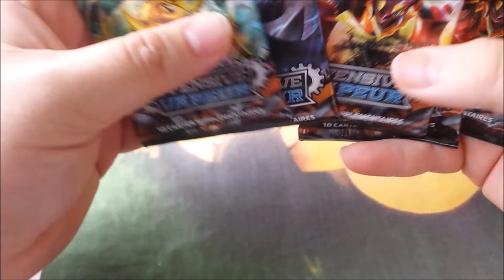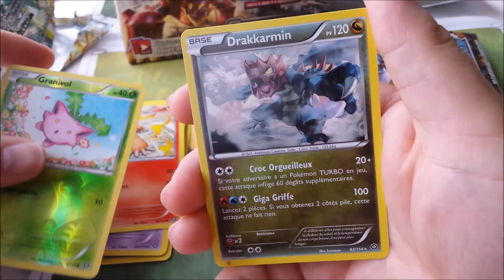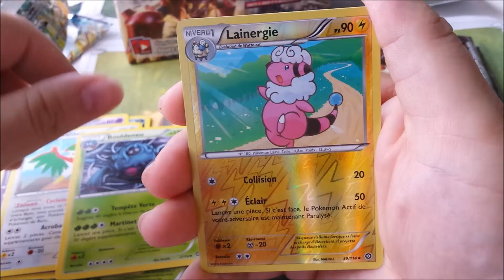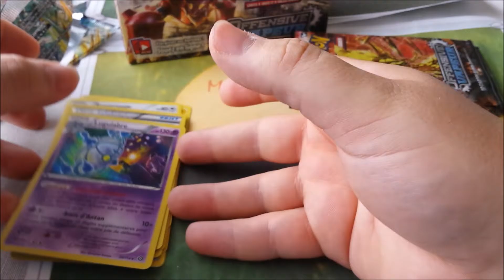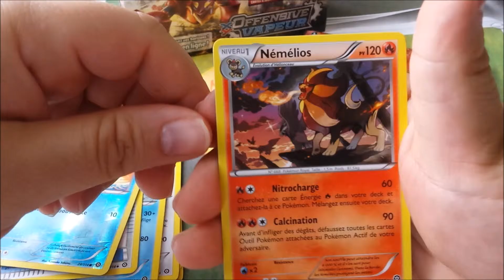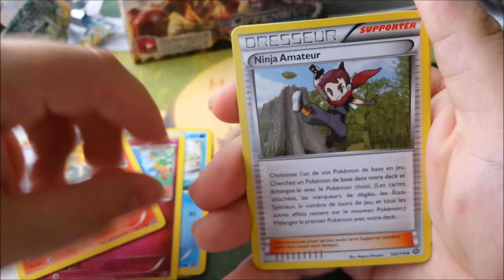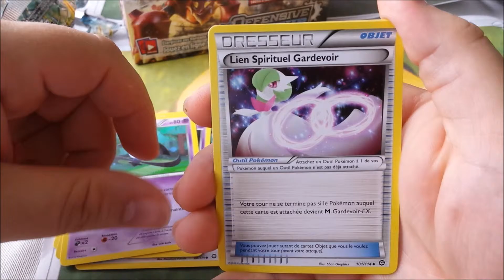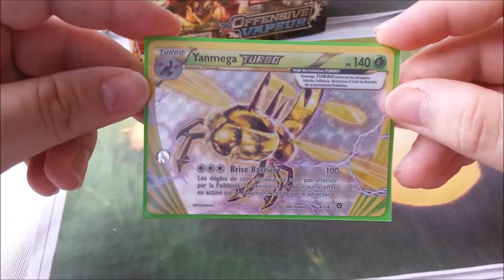Mr Ronflex ouverture d'une display Offensive Vapeur #5